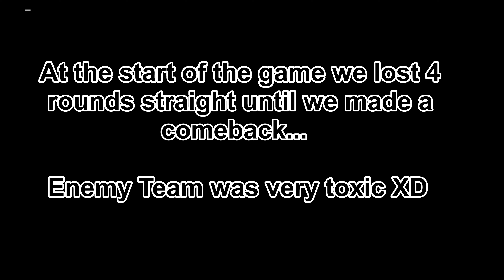We Made Them All Rage Quit... (MW3 Funny Monents)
we made them all back out after a comeback, Like if you enjoyed!

Friends In The Video:

Dynamic - Shane
EJM x Lush - Emma